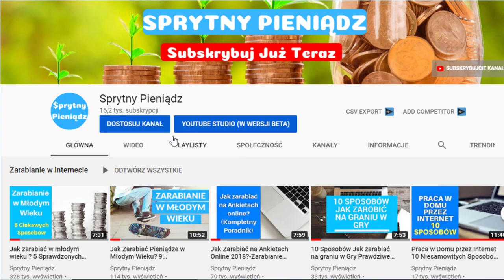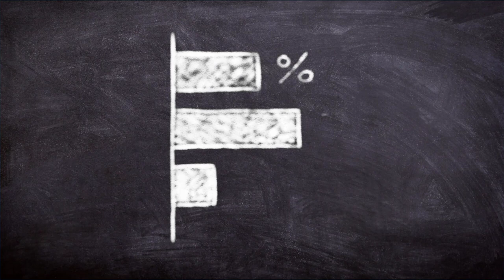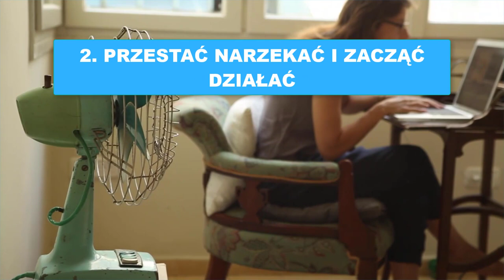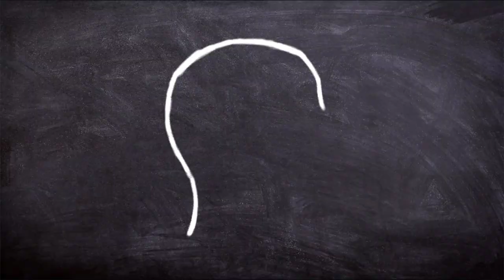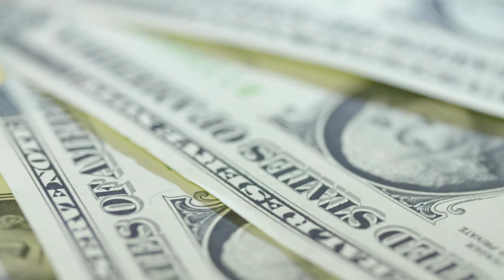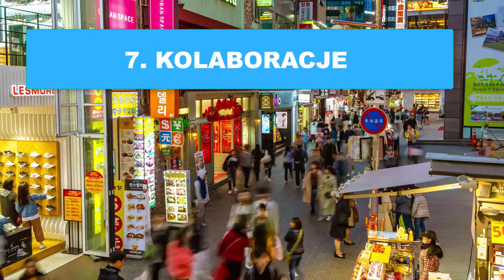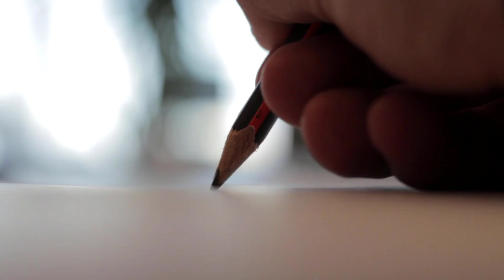Jak się Wybić na YouTube i Zdobywać Nowych Widzów? (8 Fantastycznych Sposobów)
✅ Zapisz się na Newsletter nie przegap żadnego nowego video i otrzymuj ekskluzywne informacje nie publikowane nigdzie indziej.